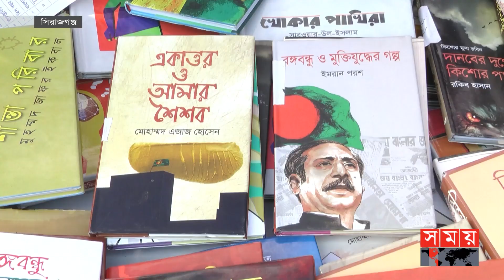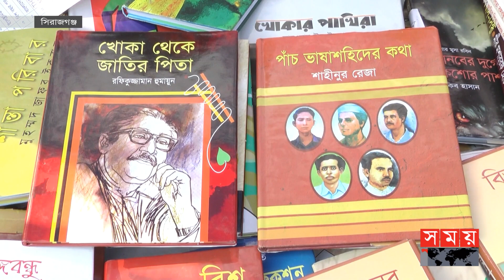সিরাজগঞ্জে প্রথমবারের মত সবজি, পিঠা ও বই উৎসব | Sirajganj News | Sirajganj Festival | Somoy TV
সিরাজগঞ্জের শহীদ শামসুদ্দিন স্টেডিয়ামে অনুষ্ঠিত হয়ে গেলো ব্যতিক্রমী সবজি, পিঠা ও বই উৎসব। শাহীন শিক্ষা পরিবারের আয়োজনে দিন ব্যাপি এই উৎসবে খুদে শিক্ষার্থীদের সামনে বিভিন্ন সবজি পরিচিতি, পিঠা পরিচিতি ও বই মেলার আয়োজন করা হয়